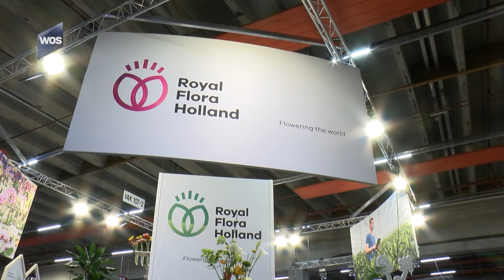Seasonal Trade Fair 2019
Honderden mensen zijn weer afgereisd naar Royal Flora Holland Naaldwijk voor de kamerplanten Trade Fair. Maar wat levert zo'n beurs nou op voor de standhouders? Een klein onderzoek.